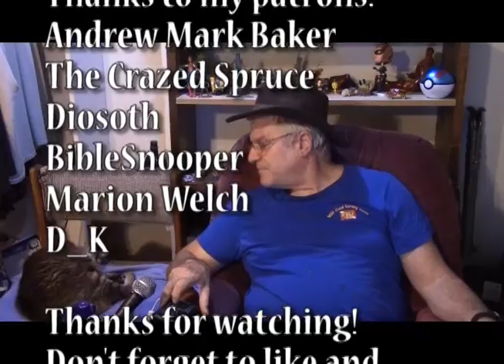Sourge of the Studio: Irving Reviews F Troop Season 1 Episode 1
Wilton Parmenter comes from a proud military family, though Wilton himself is about as battle-ready as a water lily. When he accidentally leads the charge that wins the Civil War, he's given command of a frontier outpost called Fort Courage. Needless to say, shenanigans ensue.

Just My Guitars Vol. 1
Just My Guitars Vol. 2